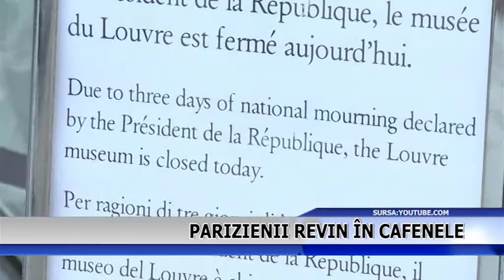PARIZIENII REVIN IN CAFENELE